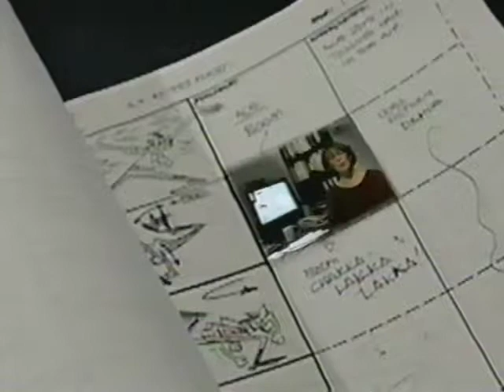Jump Cuts interview with Michael Daingerfield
Jump Cuts interview with Michael Daingerfield (the Michael Hall) about his experience playing the title role of Ace Ventura Pet Detective on the animated series.  Also, includes discussions about the process of how they produce the show.